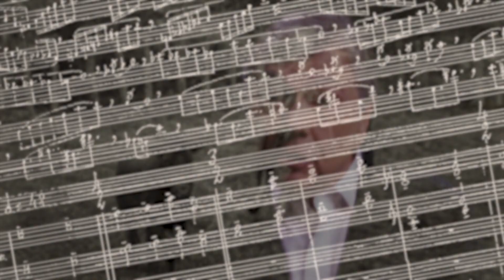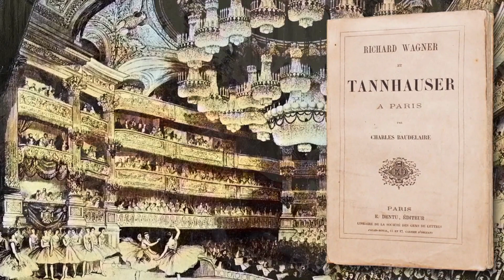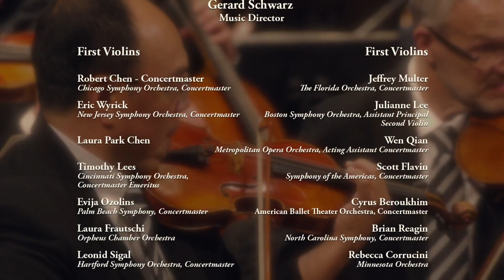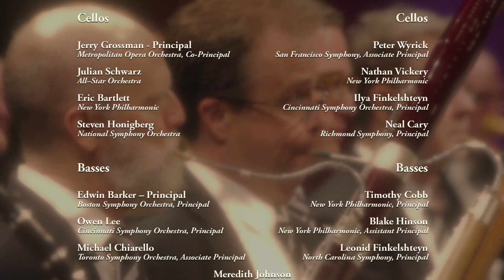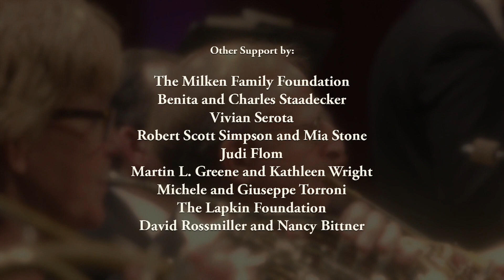All Star Orchestra, Season 5 - Episode #1: Celebrating Unity Around the World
The universal language of music brings together rodeos of Argentinian cowboys in Estancia by Alberto Ginestera, the mythical worlds of Greek and German legends in Richard Wagner’s Tannhäuser, and the African celebration of Umoja (“An Anthem of Unity”) by American composer Valerie Coleman.